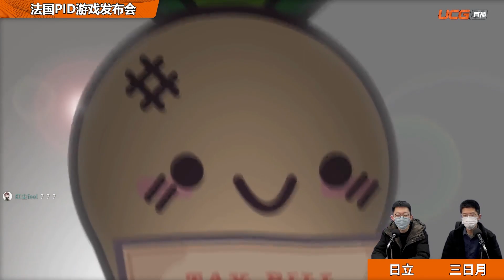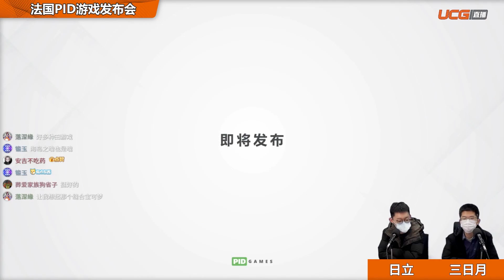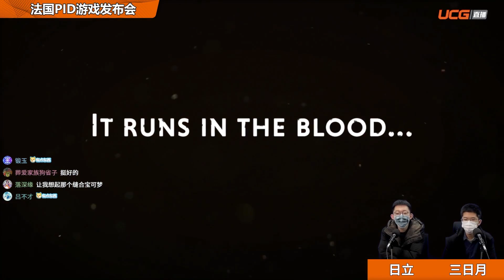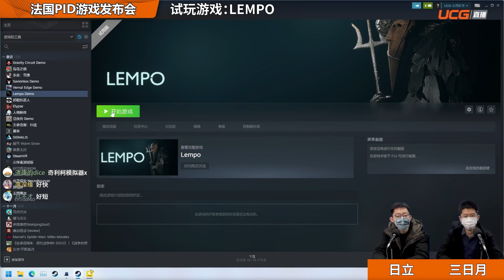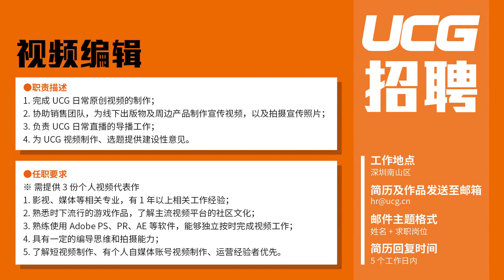新一年能玩到哪些独立游戏？这场发布会告诉你答案！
虽然年底了，但2022年的游戏发布会还没有停下！三日月和日立与你一起，观看由Plug In Digital（数码插件）给玩家带来的年底独立游戏盛宴！

发布会发行商：Plug In Digital（数码插件）
策划/统筹/监制：日立
主持人：三日月/日立
剪辑：锻玉